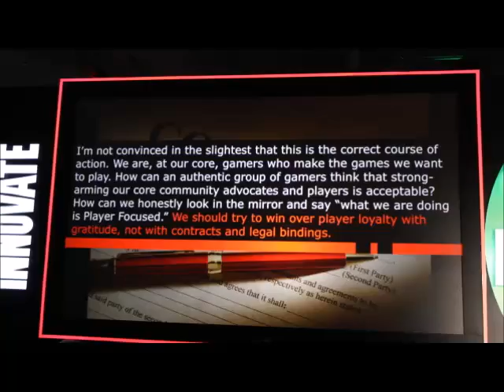Riot Games CEO admits to internal battles over e sports 'overreach'